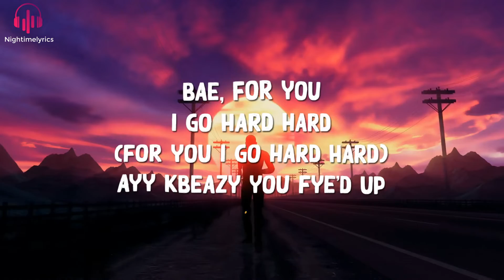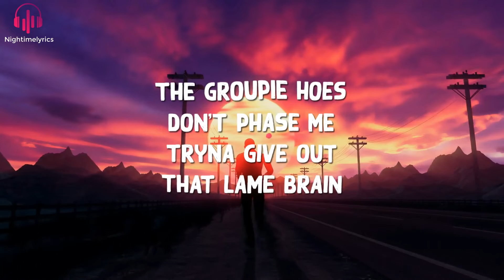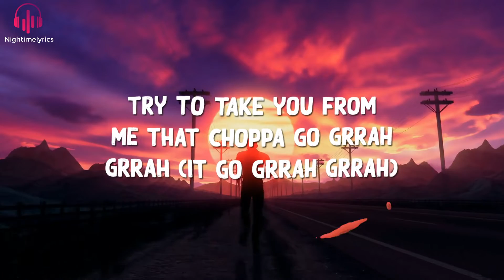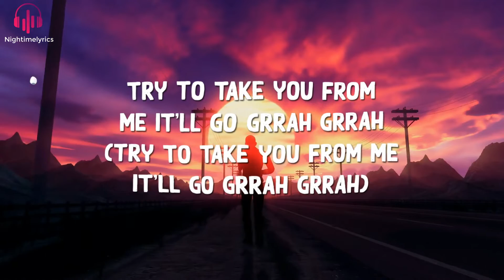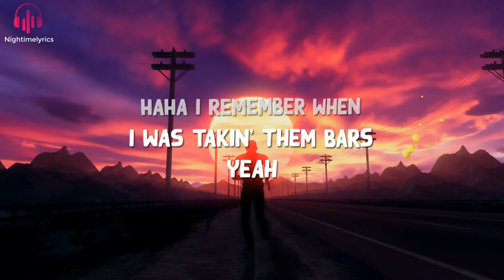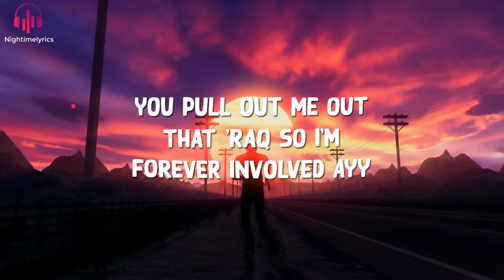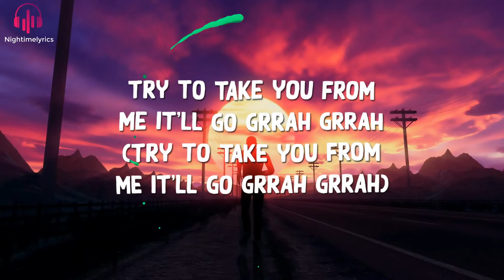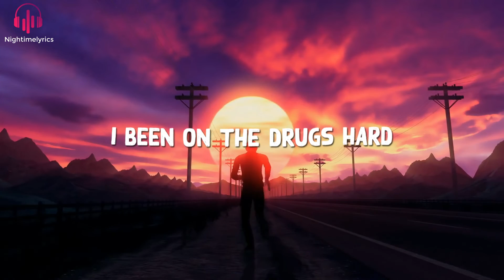Juice WRLD - Go Hard 2.0 (Lyrics Video)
Credits: Juice WRLD